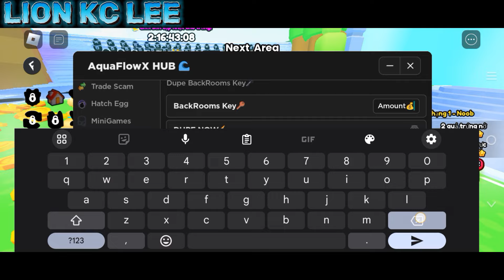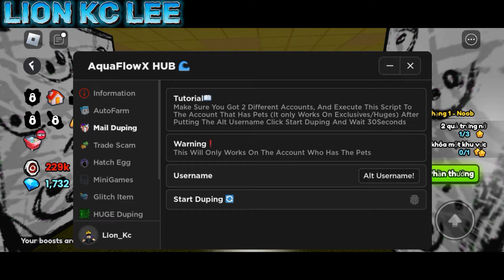[🔥NEW🔥]📥Roblox script hack pet simulator 99📥|aquaFlowX Hub|mobile/PC|auto fram coin|Lion Kc Lee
*🧾SCRIPT🧾*

▶️Credits: aquaFlowX Hub

* THE END *